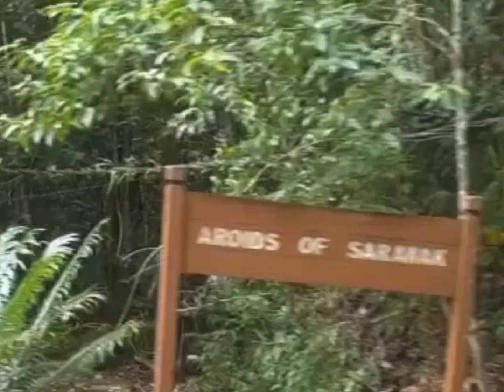Sarawak VLOG 22 | Semenggoh Nature Reserve